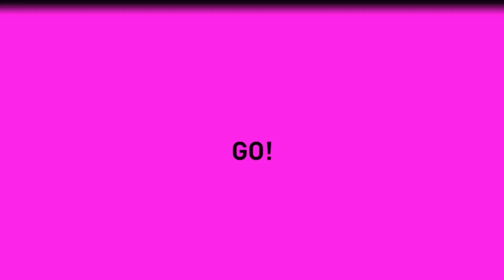Кроссовки на тонкой подошве: без шнурков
кроссовки на тонкой подошве, идеальны для занятий бегом и длительных путешествий по неровной местности. Прорезиненная подошва обеспечивает отличное сцепление на любых поверхностях, включая влажные. Верхняя часть кроссовок изготовлена из прочной и дышащей ткани. Регулируемая липучка позволяет легко надевать кроссовки, которые мгновенно плотно прилегают к ноге.